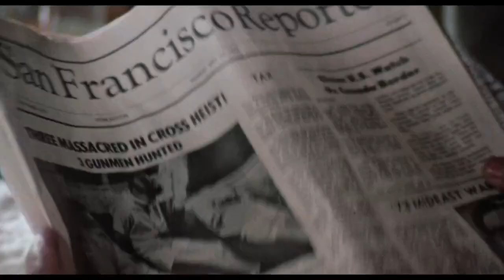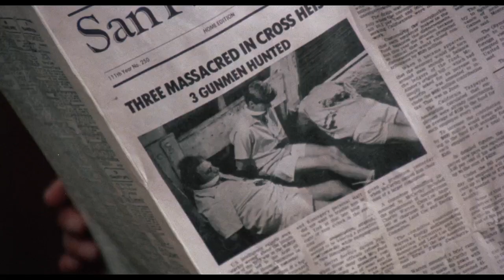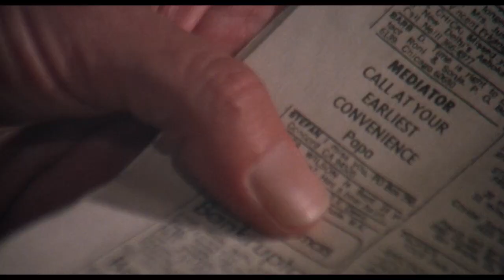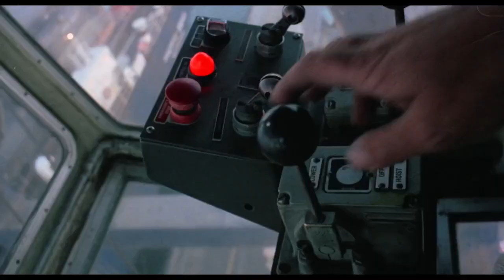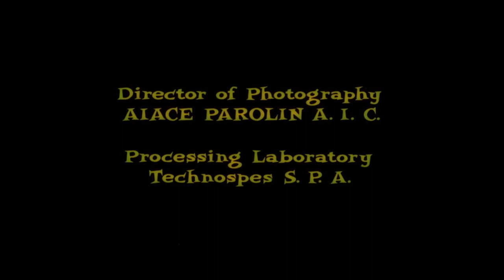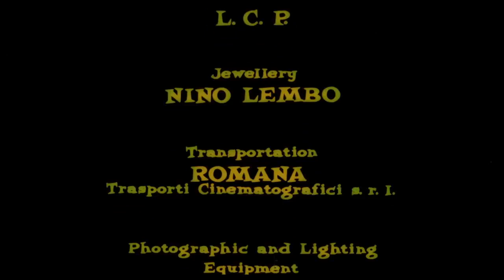Street People (1976)